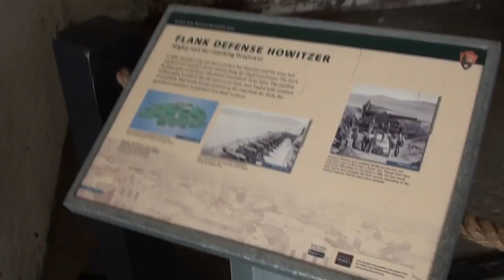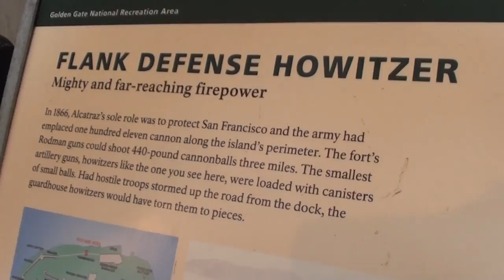Alcatrez: Fort-Ah, Can-NUN-Ah